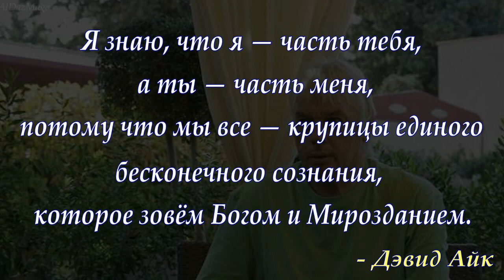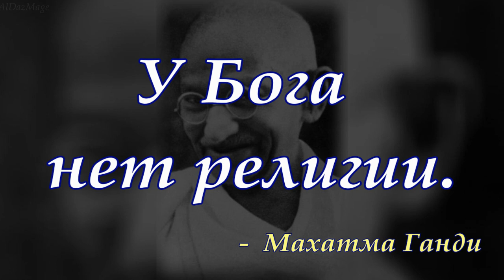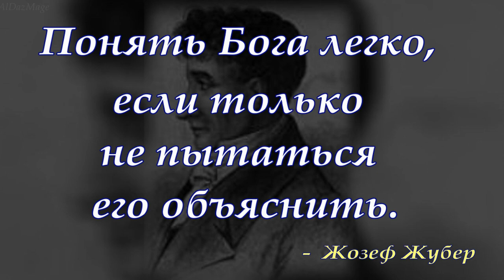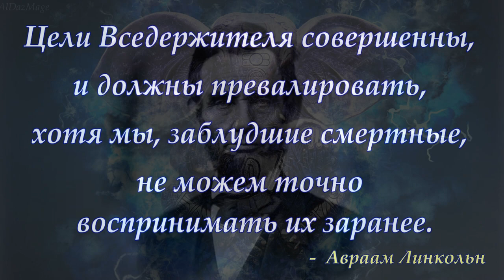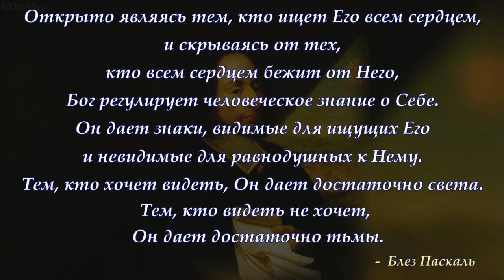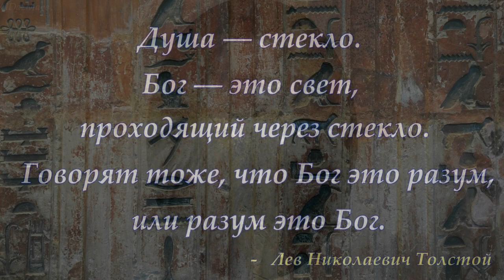цитаты мудрых и великих о Боге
Я просила силы – и Бог послал мне испытания, чтобы закалить меня.

Я просила мудрости – и Бог послал мне проблемы, над которыми нужно ломать голову.

Я просила мужества – и Бог послал мне опасности.

Я просила любви – и Бог послал несчастных, которые нуждаются в моей помощи.

Я просила благ – и Бог дал мне возможности.

Я не получила ничего из того, что хотела, но я получила все, что мне было нужно!

Бог услышал мои молитвы...
   - Мать Тереза